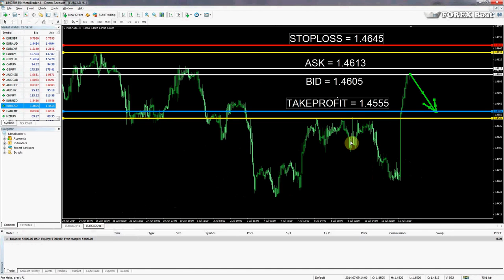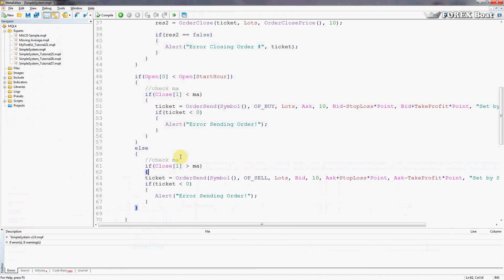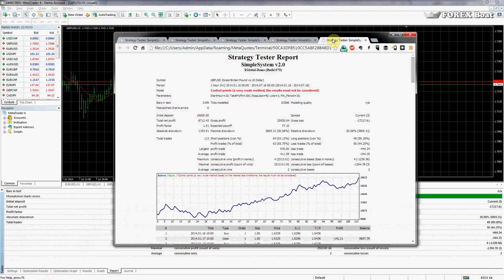Course Overview - Algorithmic Trading in MQL4 for Complete Beginners Intro Part 1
In this video we will outline some of the topics covered in this free comprehensive course on MQL4 programming. In under 3 minutes we will briefly touch on some interesting aspects of the course, giving you an idea of what you can expect from this series of tutorials on Algorithmic Trading.